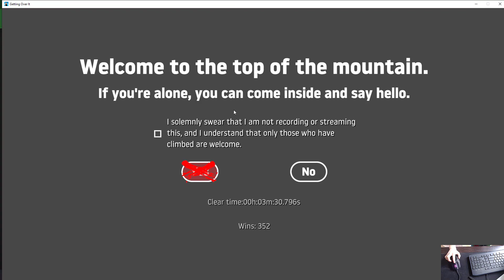Getting Over It 3:30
HOW DID I JUST DO THAT